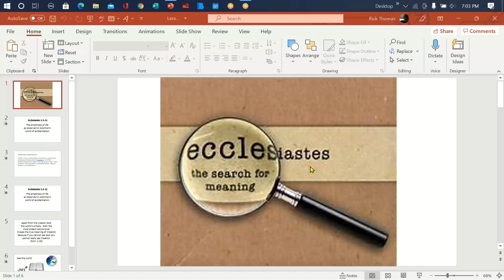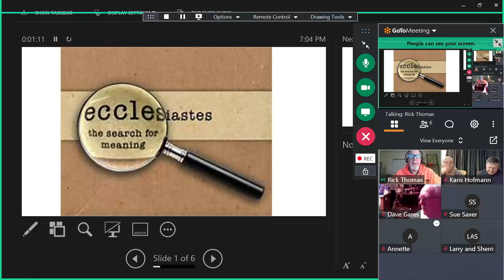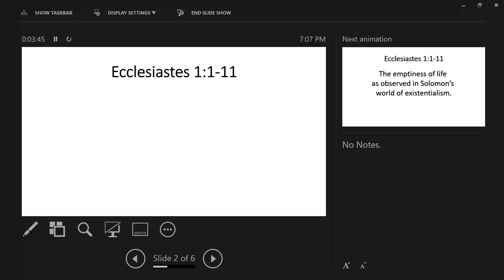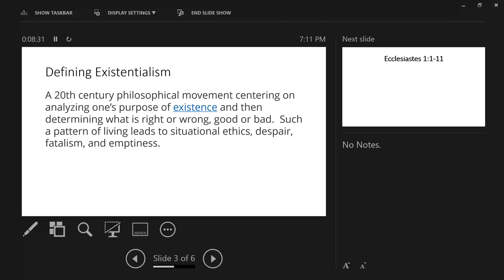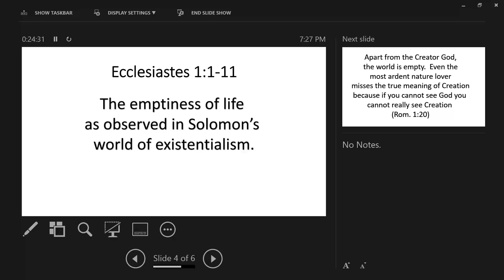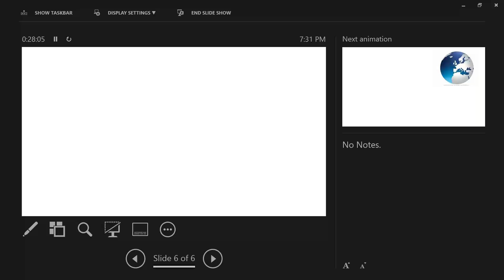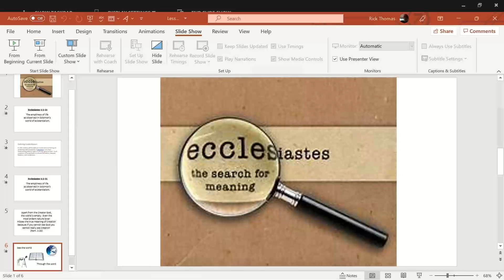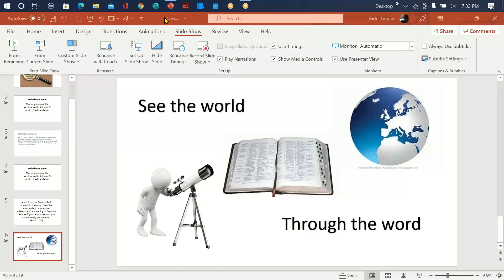Ecclesiastes | Lesson 2: 1:1-12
Rick points out  simple but profound principles that you cannot make sense out of life nor cn you find true meaning and purpose when you neglect God.